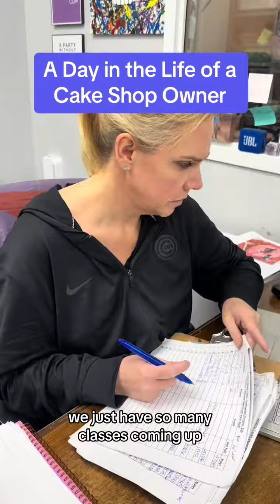Another day in the life of a cake shop owner!